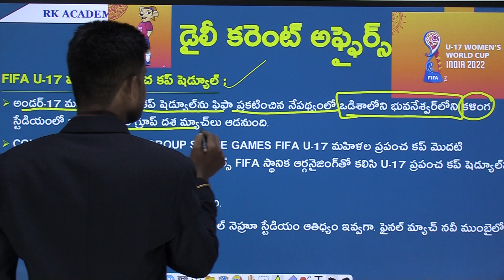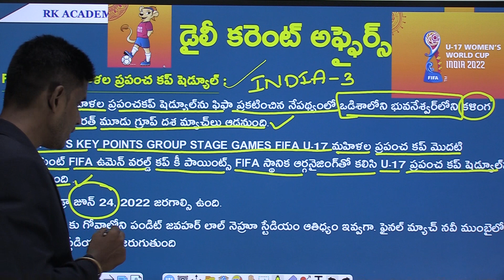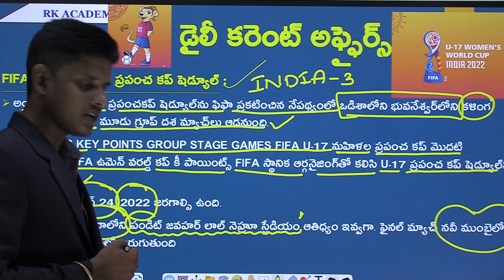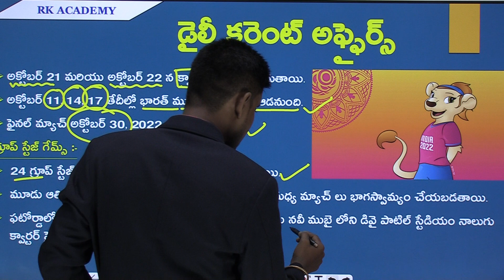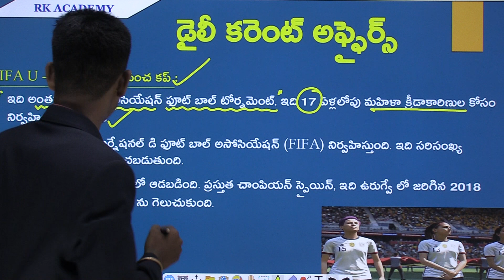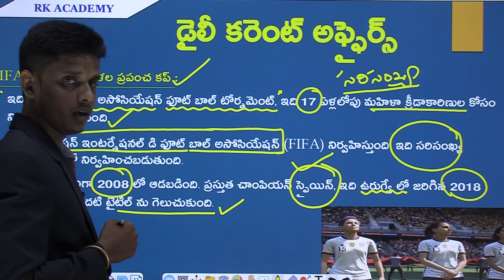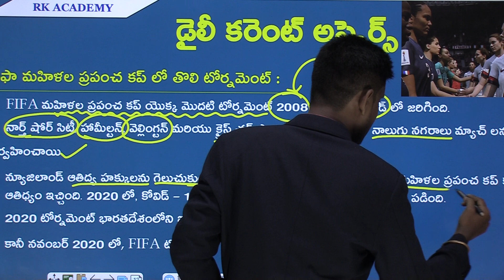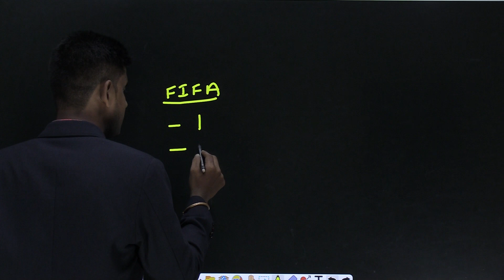||Daily current affairs|| FIFA WORLD CUP U - 17|| RK ACADEMY VZM 8919072876||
# FIFA WORLD CUP U - 17#  Useful for APPSC,TSPSC# GROUP I # GROUP II and all competitive exams.